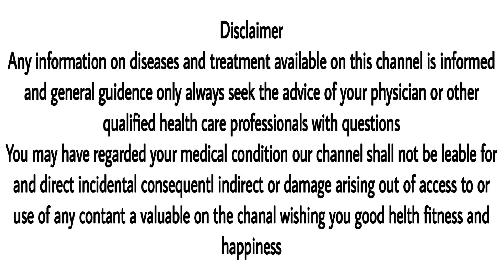P 13 homeopathic medicine use in hindi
Dr Anil kashyap treatment with homeopathy

For medicine purches and paid consultation  charge "Rs100"
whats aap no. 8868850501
only whatsaap, no call

केवल फीस जमा करने पर ही अपॉइंटमेंन्ट दिये जाते हैं
fees jama karne ke tarike googal pay, Amazon pay, phone pay

Thanks & Regard
Dr. Anil